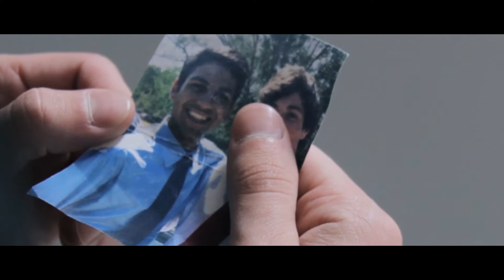Clonez: The Real Deal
With diabolical medical advancements like HUMAN CLONING, its hard to tell friend from foe.